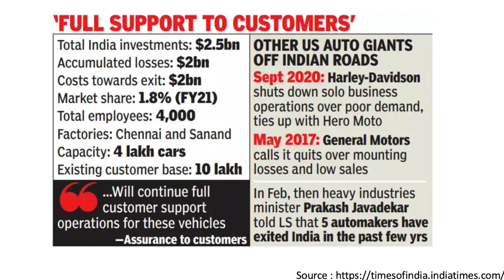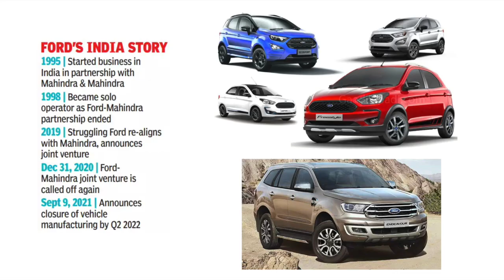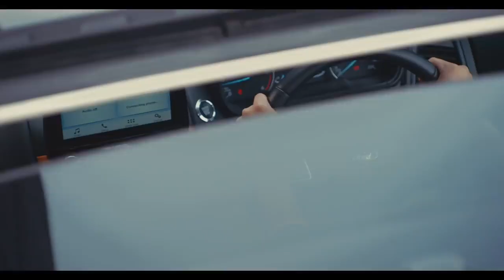இந்தியாவில் ஃபோர்டு வாகன உற்பத்தி ஆலைகள் மூடல் Ford shuts down India factories